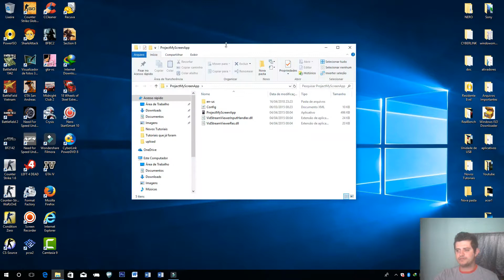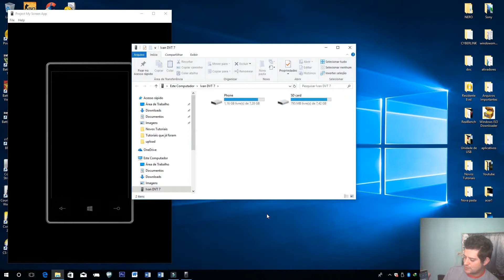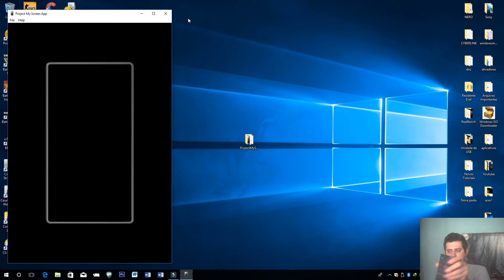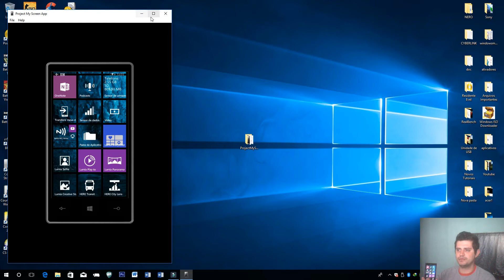Projetando Espelhando a tela do Lumia no Computador